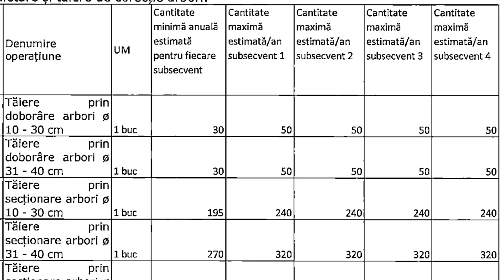Criterii controversate pentru participarea la licitația de tăiere a copacilor în Constanța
Din caietul de sarcini reiese că peste 2200 de arbori vor fi tăiați în fiecare an în orașul de la malul mării. Anunțul prevede că firma care va câștiga urmează să încaseze banii vreme de patru ani. Orașul a fost împărțit în două și pentru fiecare zonă s-au stabilit cantitățile minime și maxime ale contractului. Aceste calcule sunt făcute fără o bază reală, numerele fiind egale pentru fiecare lot.
Mai mult, numărul arborilor toaletați nu scade deloc în caietul de sarcini, deși în fiecare an un număr considerabil de copaci ar urma să fie tăiați la cererea autorităților.   Prețul lucrărilor contează în proporție de 90 de procente la stabilirea câștigătorului. 10% din punctaj va fi oferit în funcție de experiența tăietorilor de lemne.
Firmele care vor să participe la licitația de la Constanța trebuie să mai fi tăiat copaci în valoare de minim 4,9 milioane de lei în ultimii trei ani. Ofertele pot să fie depuse până pe 10 octombrie, la ora 15:00.